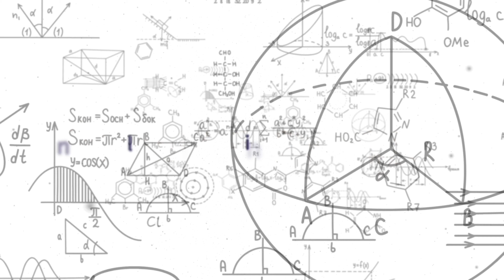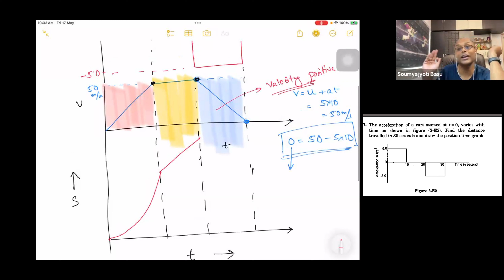Class 51 Kinematics Problem 4 (in Bengali)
Problem 4 from Kinematics
The acceleration of a cart started at t = 0, varies with time as shown in figure (3-E2). Find the distance travelled in 30 seconds and draw the position-time graph.